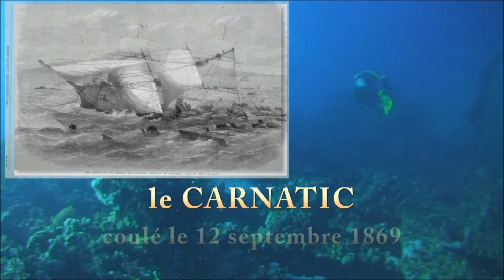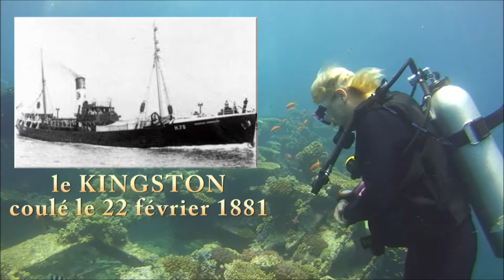Croisière Nord 2012: Les épaves du Carnatic, Chrisoula K et du Kingston RED SEA: WATCH IN HD